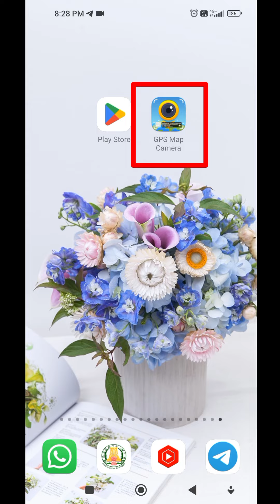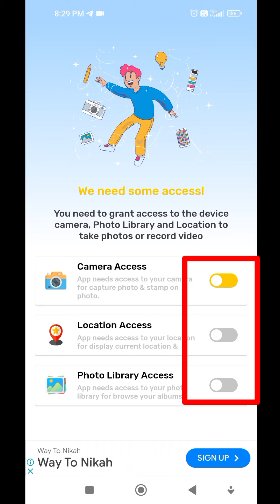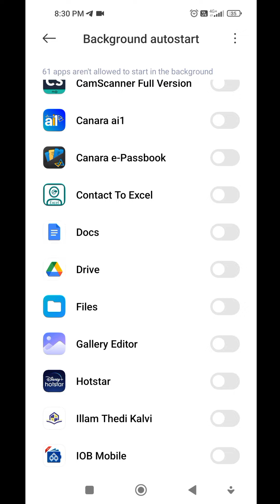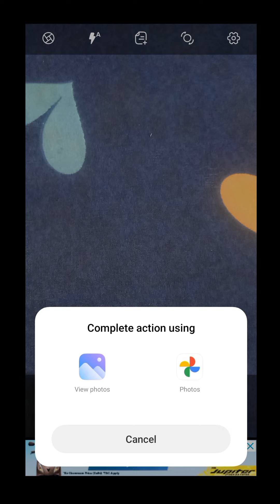GEO TAGGED PHOTO | GPS CAMERA INSTALL | ECO CLUB FOR MISSION IYARKAI